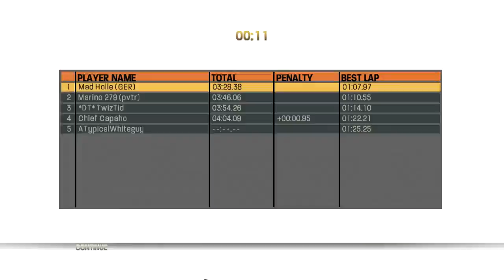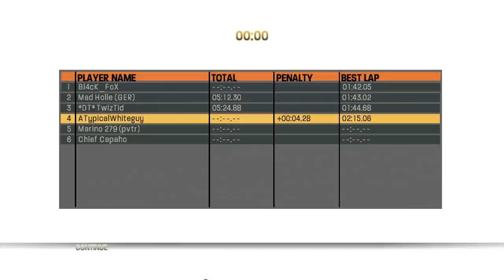MX vs. ATV Reflex Multiplayer Races #1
some racing in multiplayer lobbies where I attempt to not lose, let me know if this is something you want more of or if I should take it out back and shoot it.